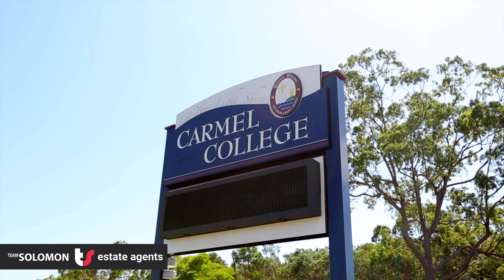3 Jicama Court, Thornlands